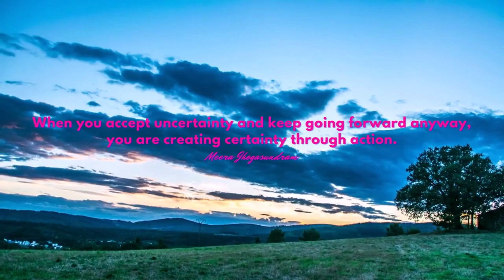Empowering Quotes (322) - Keep going forward